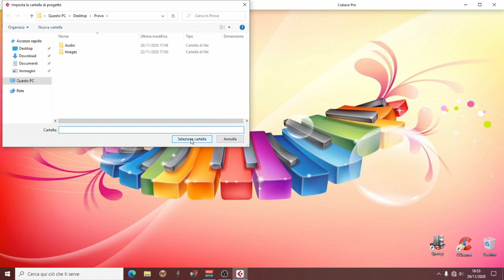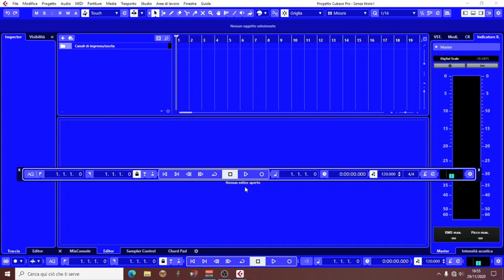Corso Cubase 10 Course - Come richiamare o chiudere la barra di trasporto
Corso di Cubase Pro 10
"Come richiamare o chiudere la barra di trasporto"
In questo video viene spiegato come richiamare o chiudere la barra di trasporto.

Cubase Pro 10 course
"How to recall or close the transport bar"
This video explains how to recall or close the transport bar.